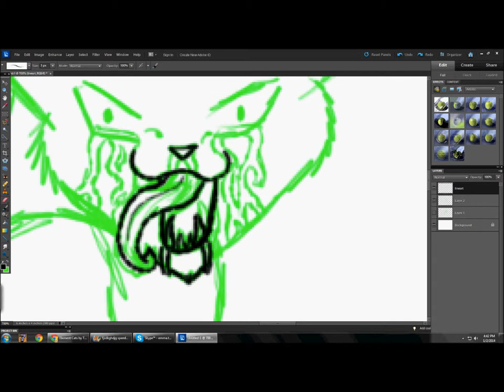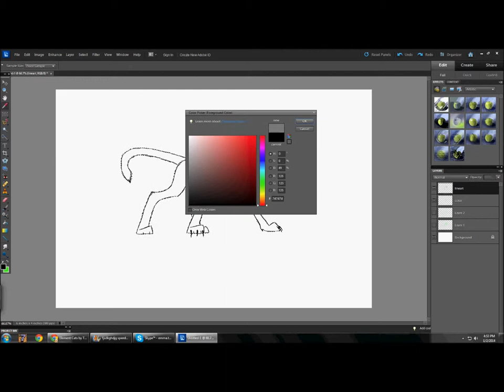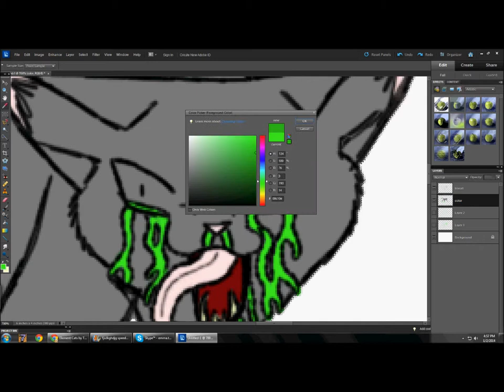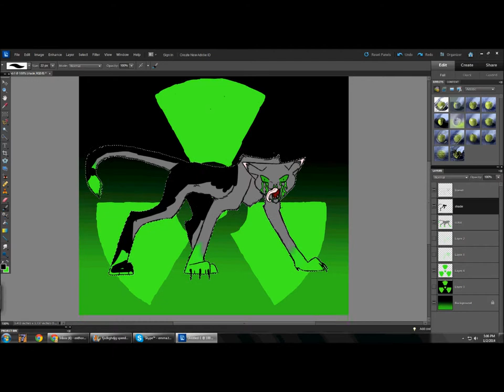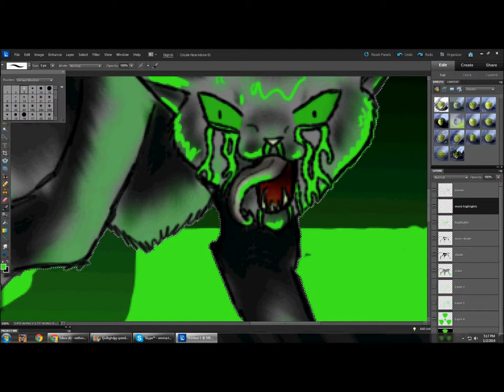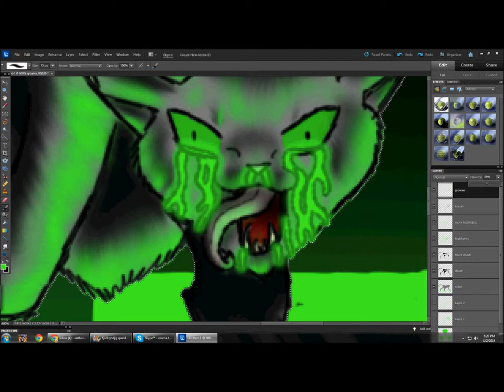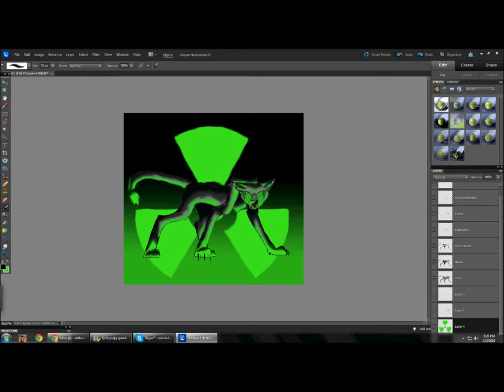"Radioactive" - Speedpaint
This is like my Fire speedpaint. This is my character Radioactive. I tried to make him as creepy as I could eheheh.

Songs in the video (in order):
Radioactive - Imagine Dragons
Drown - Three Days Grace

I drew this with a Wacom Intuos small pen and touch tablet.